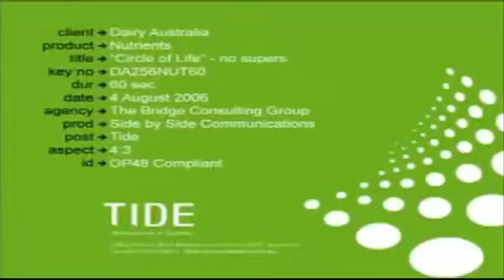Ý nghĩa cuộc sống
Xem video và cảm nhận ý nghĩa.